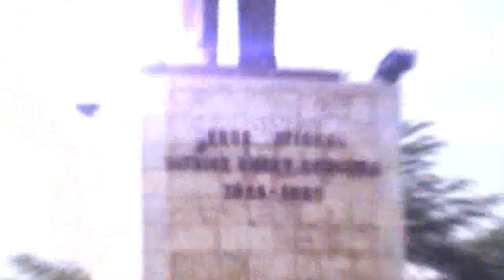MEETING FCC: NDEKO BASILE LANCE DEPUIS TATA RAPHAEL UN MESSAGE FORT CONTRE L'OPPOSITION